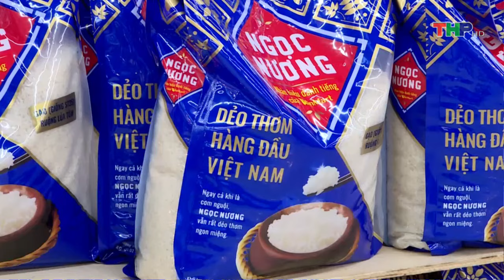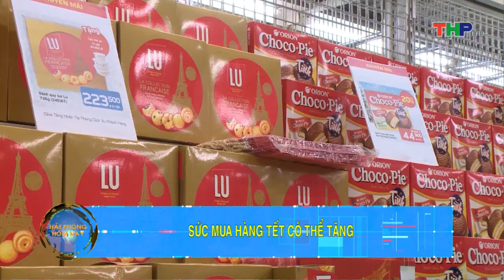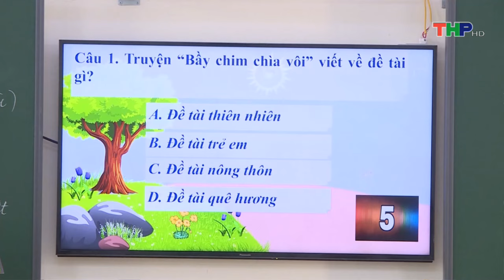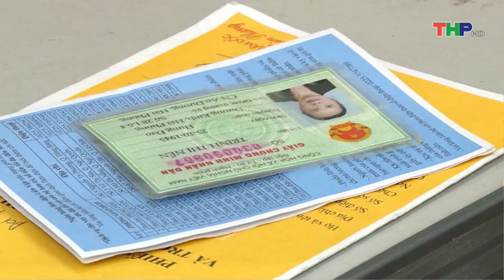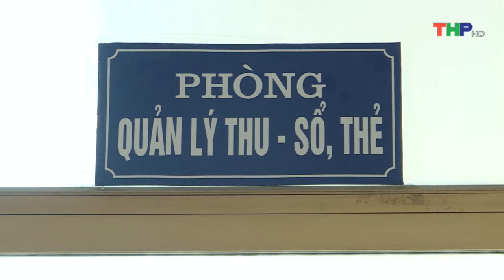Bản tin Hải Phòng hôm nay trưa (20/01/2024)